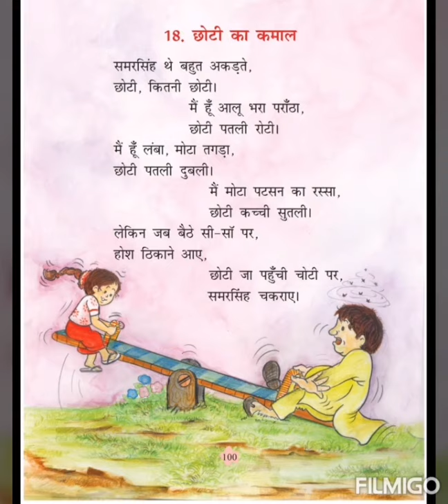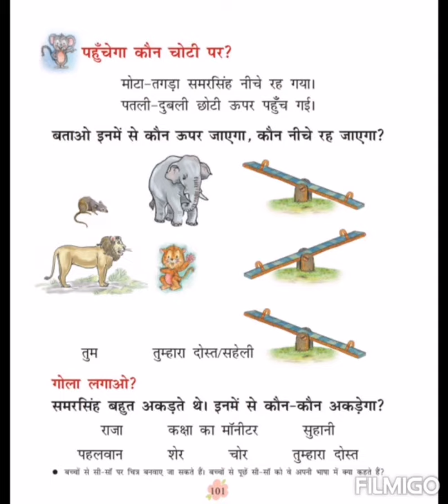छोटी का कमाल( CLASS 1)